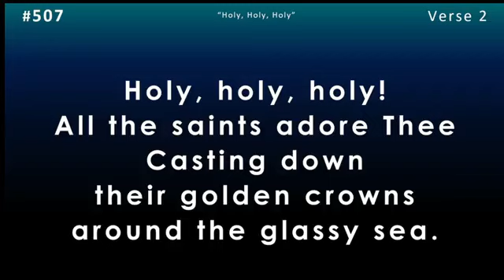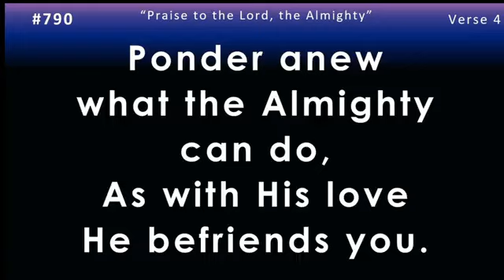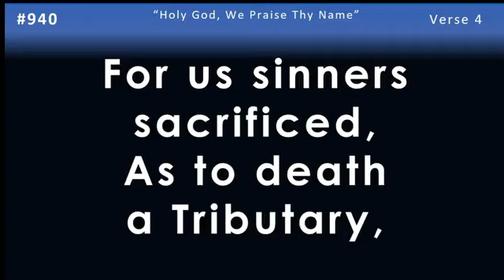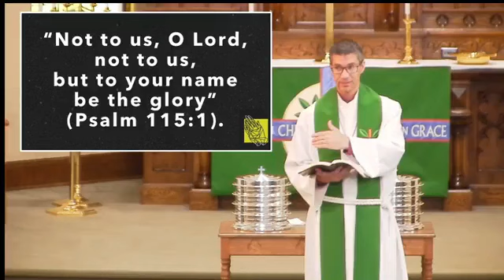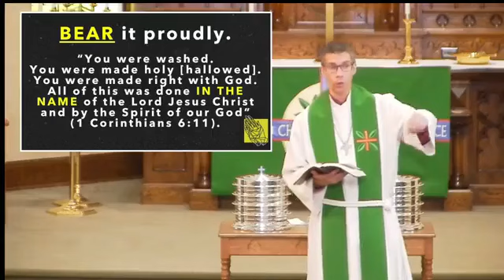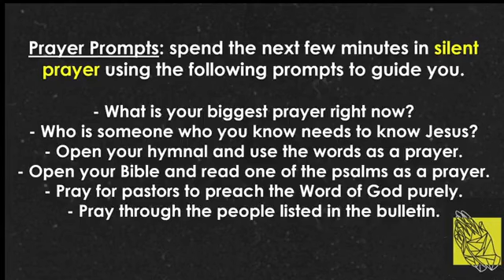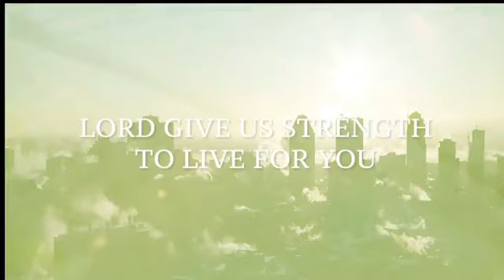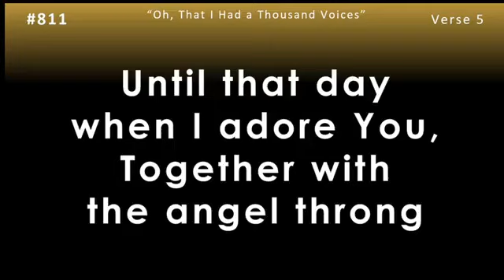Weekend Worship - June 23, 2024